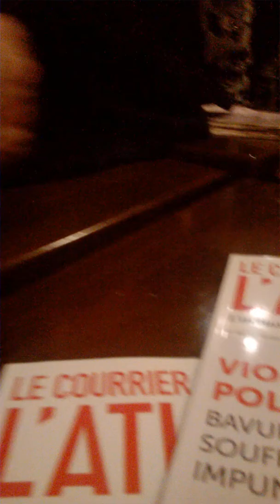Jacques Halbronn s'entretient avec Mustapha Saha sur la culture arabo-musulmane